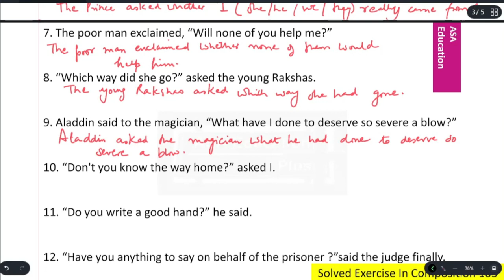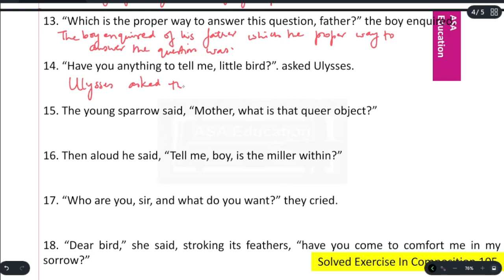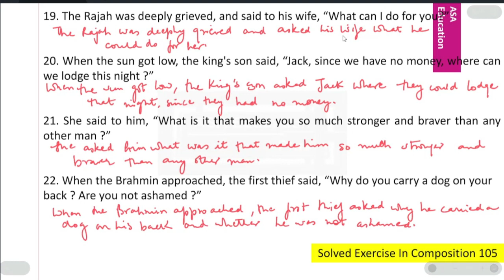Exercise in Grammar 105 | English Grammar- Wren n Martin | High School English Grammar & Composition